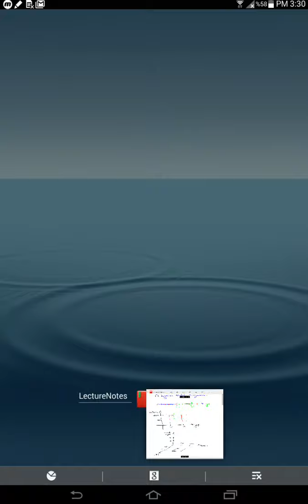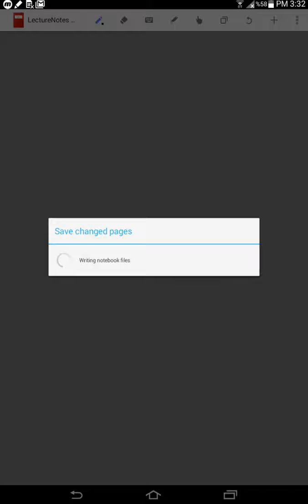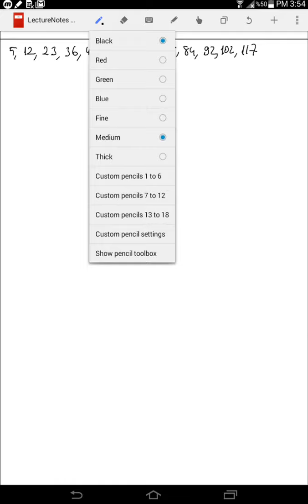Ortagonal Aralık Sorgulama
Veri tabanlarındaki ortagonal aralık sorgulama (1-boyutlu)